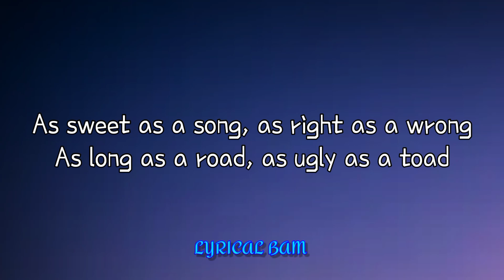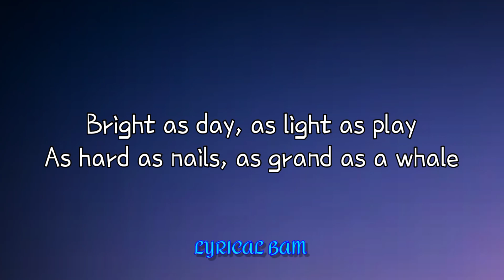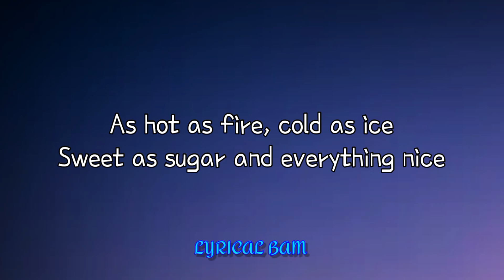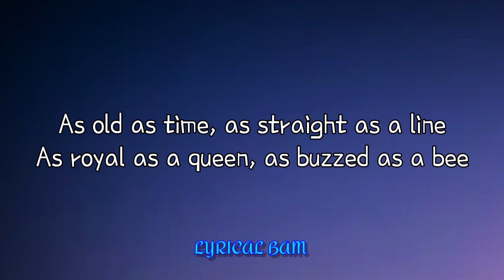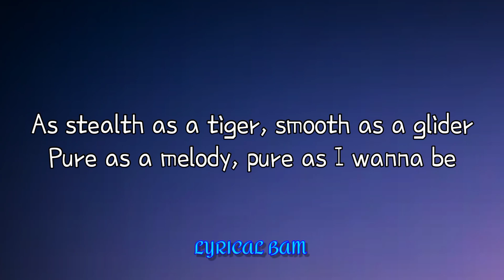Lenka - Everything At Once (Lyrics)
Everything At Once Lyrics
[Verse 1]
As sly as a fox, as strong as an ox
As fast as a hare, as brave as a bear
As free as a bird, as neat as a word
As quiet as a mouse, as big as a house

[Chorus]
Oh-oh-oh-oh-oh-oh-oh
All I wanna be
Oh-oh-oh-oh-oh-oh-oh
All I wanna be, oh-oh-oh
Oh-oh-oh-oh-oh-oh-oh
Is everything

[Verse 2]
As mean as a wolf, as sharp as a tooth
As deep as a bite, as dark as the night
As sweet as a song, as right as a wrong
As long as a road, as ugly as a toad
As pretty as a picture hanging from a fixture
Strong like a family, strong as I wanna be
Bright as day, as light as play
As hard as nails, as grand as a whale

[Chorus]
Oh-oh-oh-oh-oh-oh-oh
Oh-oh-oh-oh-oh-oh-oh
Oh-oh-oh-oh-oh-oh-oh
Is everything

[Bridge]
Everything at once
Everything at once, oh-oh-oh

[Verse 3]
As warm as the sun, as silly as fun
As cool as a tree, as scary as the sea
As hot as fire, cold as ice
Sweet as sugar and everything nice
As old as time, as straight as a line
As royal as a queen, as buzzed as a bee
As stealth as a tiger, smooth as a glider
Pure as a melody, pure as I wanna be

[Chorus]
Oh-oh-oh-oh-oh-oh-oh
Oh-oh-oh-oh-oh-oh-oh
Oh-oh-oh-oh-oh-oh-oh
Is everything